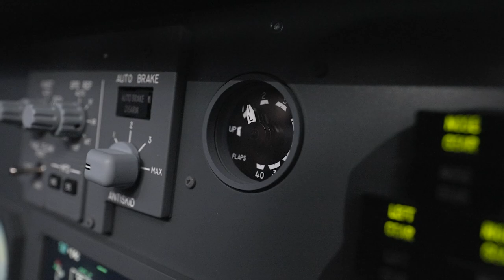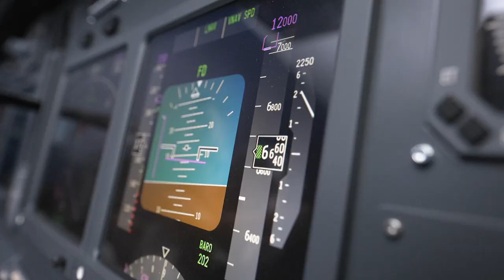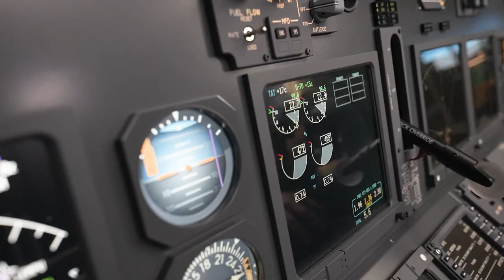Panel 737NG Desktop Full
Price 43,500.- CHF (ex. taxes)

Our address:
NewConcept Informatique
Chemin de Budron C2
1052 Le Mont-sur-Lausanne
Switzerland

Don't hesitate to subscibe to the channel to be informed about our new products !

Our innovation 2022 ! Panel 737NG Desktop Captain and FO (full version) with Overhead and Pedestal.
Plug and Play directly with your Prepar3D V4.5, Prepar3D V5 and MSFS 2020.
3 computers integrated in the MIP for avionics and instrumentation.

It is working with only one external computer and can be connected easily with only 4 cables !
3 USB, 1 network cable RJ-45 and 2 sectors cables 220v/(110v).

Plug&Play and turnkey system who is woking with your Prepar3D V4.5, Prepar3D V5 and the brand new Microsoft Flight simulator 2020.
The system is fully standalone with its 3 computers integrated in the MIP for avionics and instrumentation display.

It only requires one external computer to run it and it can be connected easily with only 4 cables !
3 USB, 1 network cable RJ-45 and 2 sectors cables 220v/(110v).

A true Plug & Play full flight simulator !!!

Included in the price:

1- 3x computers integrated in the MIP (for flight instruments display and avionics managment)
2- Instrumentation and avionic professional managment program « ProSim737 » and all complete scripts ! (price indicated for private/non-commercial use only.
3- FSUIPC software and others
4- Complete captain + first officer pedestal with motorized throttle included !
5- Complete captain + first officer Yokes and Captain tiller console
6- Complete 737NG FWD overhead with its support
7- Complete captain + first officer MIP with instruments screens and all functional buttons
8- Overhead 737NG with metalic bracket
9- Complete documentation (Three French and English manuals)
10- Some 737NG starting procedures documentations
11- All necessary cables and screws
12- Internal network card included who must be installed by you.
13- Panel 737NG Desktop Full configuration at home ! (Remote support)
14- Follow-up and unlimited after-sales service to the customer !*
15- Web interface to manage plane weight/fuel/doors and failures(* See License agreements and sale agreements !)

Note: The TV screen, the main computer, 737 seats and rudder pedals are not included !

In other way :

1) You order and receive the Panel 737NG Desktop Full at your home
2) You assemble the Panel 737NG in your room with its Overhead, pedestal and sidestick console (easy and fast assembly not electronic or IT skills required)
3) You start installation setup on your computer (about 15 minutes)
4) You can fly !!!
5) No visible cables !

Highlight :

– True replica to the centimeter of the 737NG with 99% functionnal buttons and accuracy
– Manufactured and assembled in Switzerland (robust !)
– True Plug&Play (connection with 3 USB cables and 1 network cables RJ-45 included)
– P3D V4.5 / P3D V5 / MSFS2020 compatibility
– Great stability and reliability
– Freedom of use and fluidity with 4K displays
– Very simple setup installation and ready to work in less than 15 minutes !

Note : It’s not the case of our competitors, both in its robustness, its product quality, its installation/configuration simplicity and the unlimited free standard remote support !
(No computer and electronic knowledge needed guaranty and we will be always at your disposal for any questions)

A real revolution of simplicity !

– Not needed have a big room to setup the full flight simultor because of its compact design
– No visible cables on the ground
– After installation it is no more needed to work for months to get scripts working with the simulator who are too often unstable and unsuccessful !
– Panel is usable immediately.
– You can benefit of a quick and unlimited remote installation by our cares !
– Finished the lack of total immersion due to a remote screen fastening !

With NewConcept Informatique all is clear, clean and accurate ! Without ambiguity !

However, it is recommended to get a high-end computer to ensure stability, realibility and a well functioning of the system with Prepar3D V4.5, Prepar3D V5 or MSFS2020.
We assemble and configure customs computers for flight simulation.
Don’t hesitate to ask a detailed offer !
All prices are without VAT (for export) and in CHF (Swiss Francs)Shipping costs and packaging cost aren’t included !

Technical characteristics :

MIP (Panel) + Pedestal + Yoke + Tiller + Overhead :
– Length: 1.93m
– Height: 1.93 m
– Width: 1.95 m
– MIP Weight: about 130 kg
– Compatible screen support from 40″ to 43″ not curved included (without screen) !